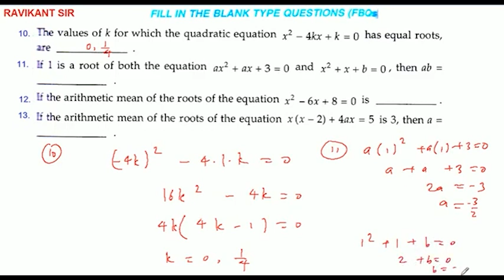If 1 is root of both the equation ax^2+ax+3=0 and x^2-6x+8=0 is ______ .